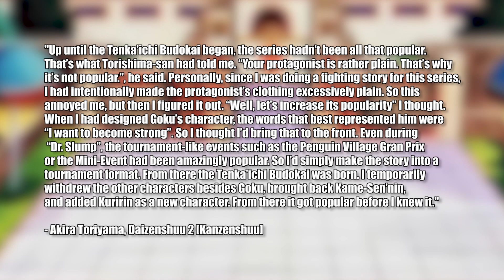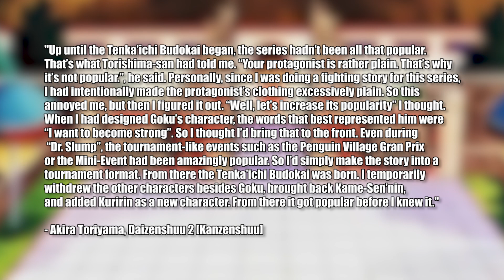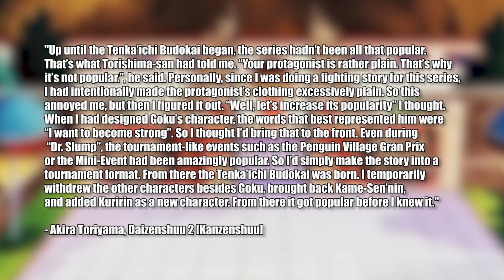THE FREEZA SAGA WAS A TOURNAMENT? | Dragonball Z Discussion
Dragon Ball Z tried to be different from its original series by having Freeza be the big bad archetype, but it turns out that things weren't all that different. Has Toriyama changed his technique in writing or is it more of the same in both the manga and the anime? It turns out that the whole Freeza arc and the first half of DBZ may have been a tournament all along - here's why! Analysis time!